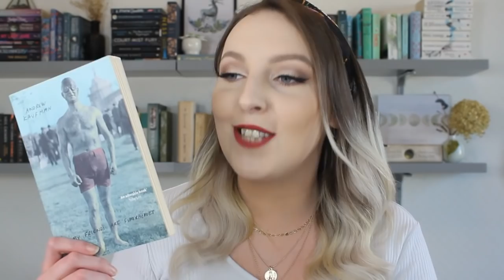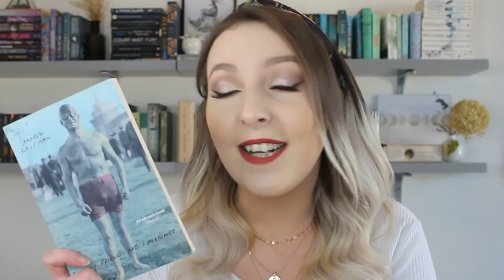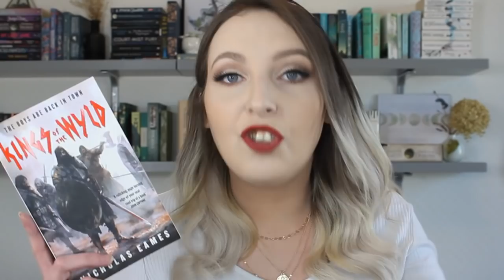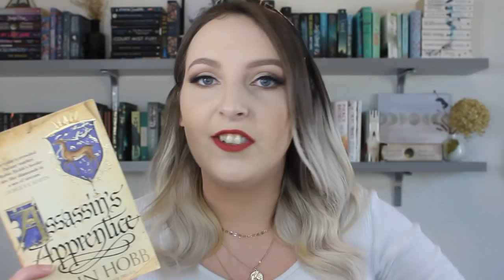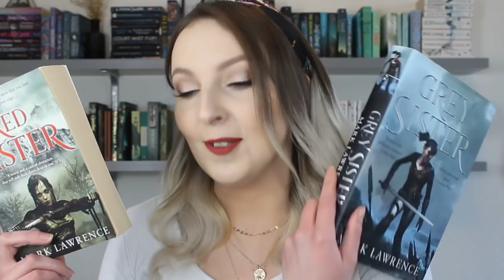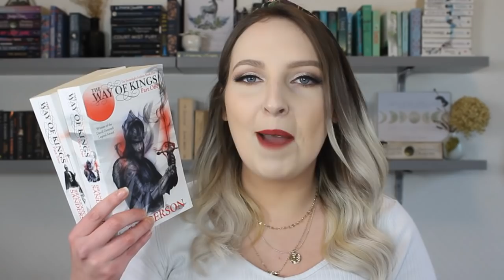The Best Books I read in 2018!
Hi Guys!

Here are my favourite books I read in 2018!

About Me:
I'm Codie, avid book reader, tea addicted and living in Edinburgh, Scotland. I post videos about books and bookish things. I post reviews, wrap ups, tbr's, hauls, vlogs  etc and I would love for you to join  the conversation :)